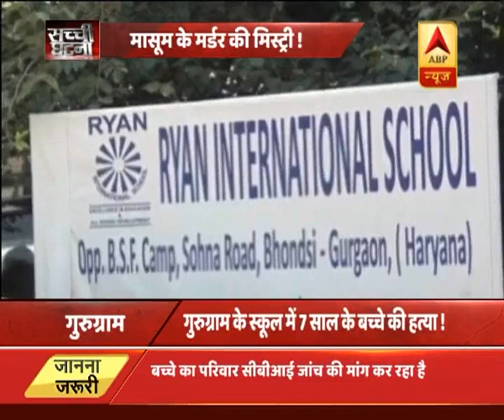सच्ची घटना: मासूम प्रद्युम्न के मर्डर की सबसे बड़ी मिस्ट्री ! | ABP News Hindi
सच्ची घटना: मासूम प्रद्युम्न के मर्डर की सबसे बड़ी मिस्ट्री !